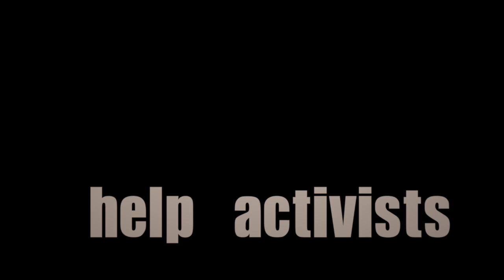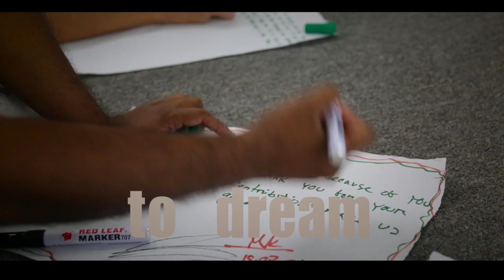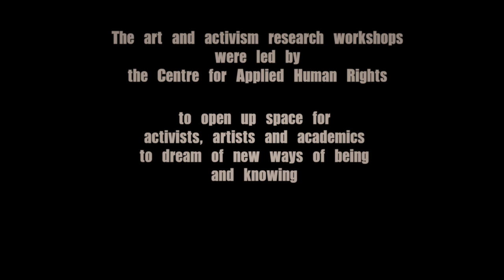Creative Activism and Development Alternatives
Can  arts-based research methods and practices disrupt dominant ways of knowing and performing “development,” allowing activists and practitioners to identify and articulate development alternatives.
In June and July 2017, a workshop was held with artists and activists from Bangladesh and Uganda to explore this question, led by Emilie Flower and Ruth Kelly from the York University Centre for Applied Human Rights. This film is a short introduction to the two workshops.